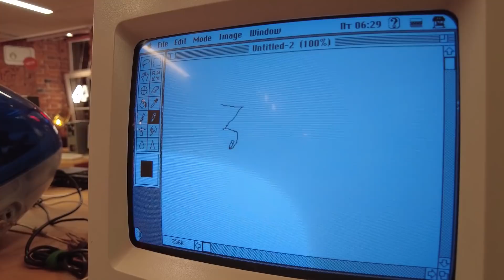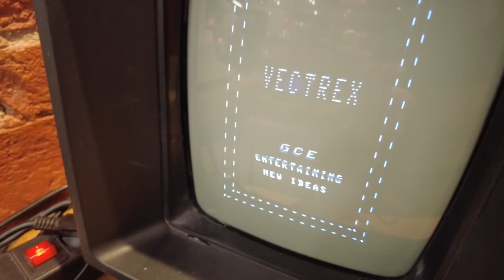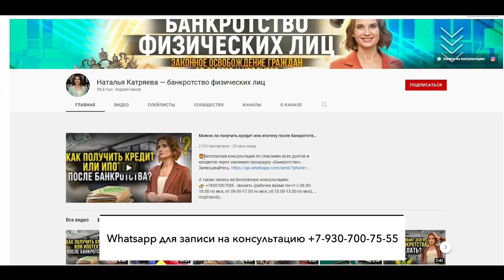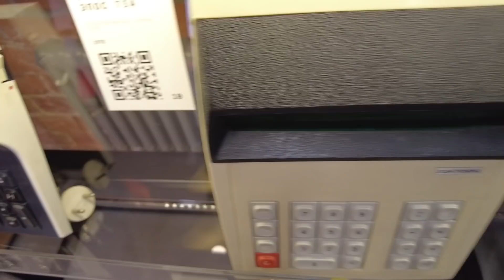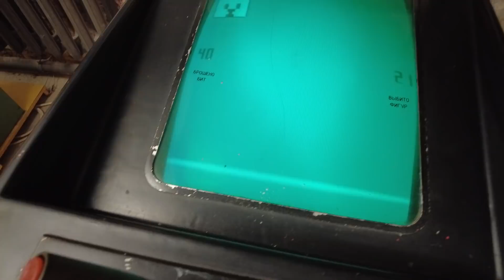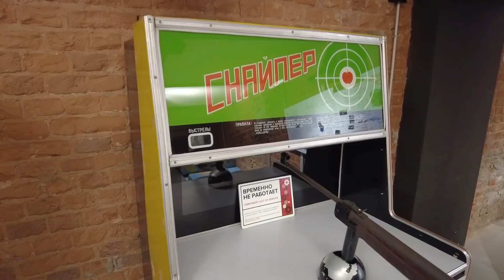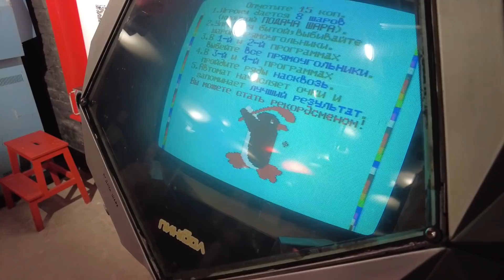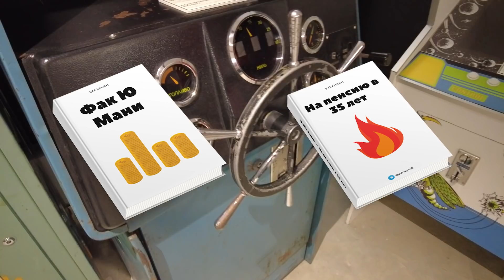Как я делал игры. Истории идиота-инвестора. Монетизация игр и раскрутка игр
Вы просили больше рассказывать о моих бизнесах - пожалуйста.
Перед вами две истории. Провальный опыт и позитивный опыт в создании и продвижении мобильных игр.

Тайм-коды:
0:00 Истории успеха ничему нас не учат
0:28 Мой игровой бизнес
1:08 Ам-ням
1:50 Опасный блеск в глазах
2:17 Две игры
2:31 Бизнес на широкую ногу
3:29 Почему я вел себя глупо
3:56 Ошибка 1. Не вкладывайте свой капитал
4:57 Венчур без риска
5:48 Ошибка 2. Не опаздывайте
6:44 Ошибка 3. Кровавый океан
8:27 Наталья Катряева
9:45 Ошибка 4. Не переоценивайте свой багаж
10:33 Ошибка 5. Венчур внутри венчура
11:35 Ошибка 6. Мобильные игры - это не искусство
13:29 Инфантильные инвесторы
14:58 Как перестать быть инфантильным
17:25 Как победить гарантированно?
17:58 Как мы разорвали топы Google Play и Appstore
18:46 Чему я научился у Ким Кардашьян
19:39 Викторины со звездами
20:18 Саша Спилберг
21:14 Со звездами не так просто
23:00 Кто заработал на буме мобильных игр
24:23 Ты рассказываешь про вчерашний день? Нет!
25:07 Не читайте истории успеха
25:51 Пример уходящего поезда
27:14 Мои соцсети
27:52 Мои книги
28:17 Подкаст